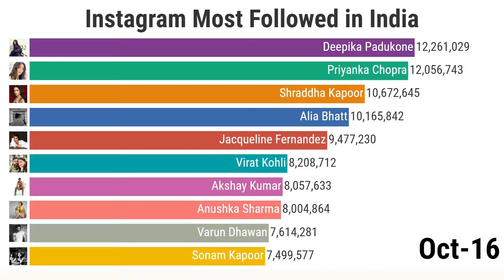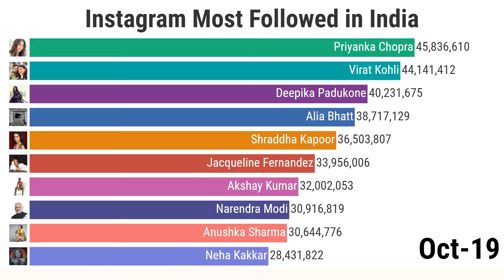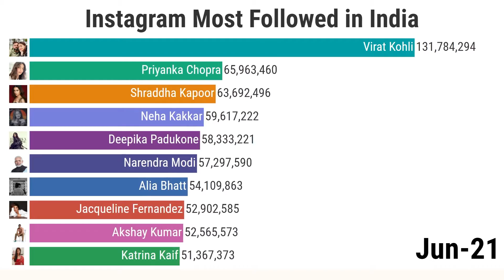Top 10 Instagram Followers in India || Instagram Most Followed In India 2021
Top 10 Instagram Followers in India
Instagram Most Followed In India 2021
top Instagram followers in India